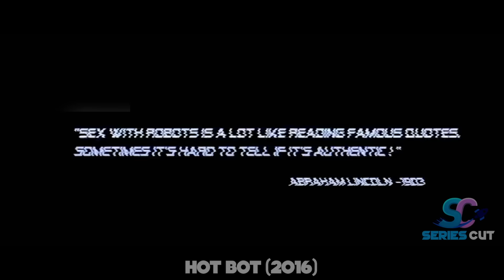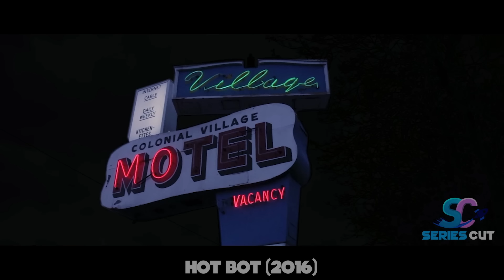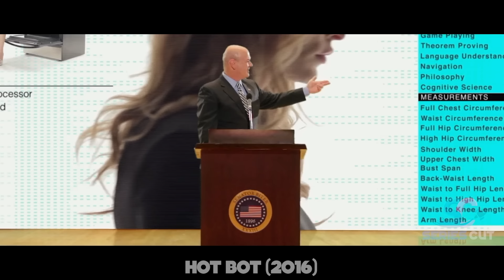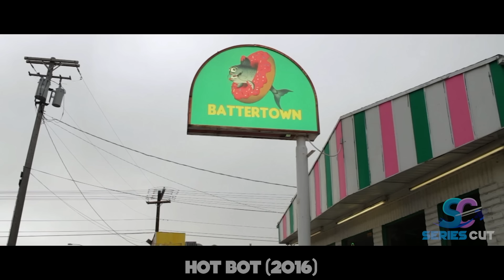Teenagers Bring Home Hot Robot And She Asked to Try Her Function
Closed-minded and unpopular teens discover a hot, pleasure-creating robot.